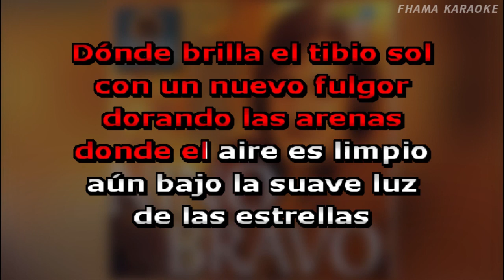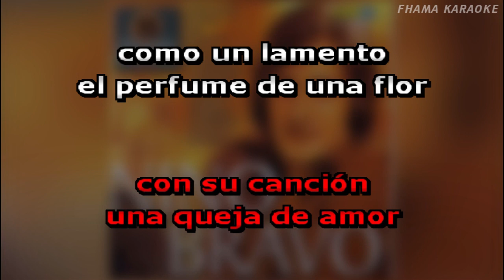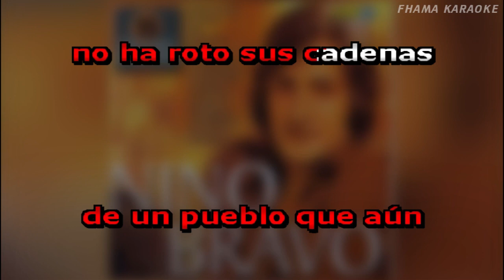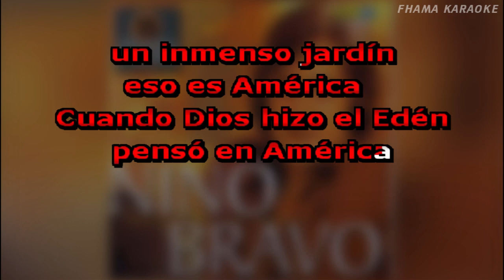Nino Bravo - America -Karaoke